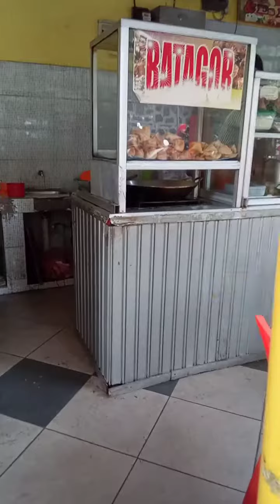Kuliner Gang Selot Bogor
Gg. Selot Bogor berlokasi di pusat kota, tak jauh dari kebun raya dan stasiun. Tepatnya di sebelah SMP 1/SMA 1 Bogor.

Terdapat aneka warung makanan dan minuman dengan harga terjangkau. Tempat ini ramai dikunjungi pembeli baik dari penjemput siswa-siswi dari sekolah di atas juga dari masyarakat umum yang sedang berada di sekitaran kebun raya dan sedang kelaparan.